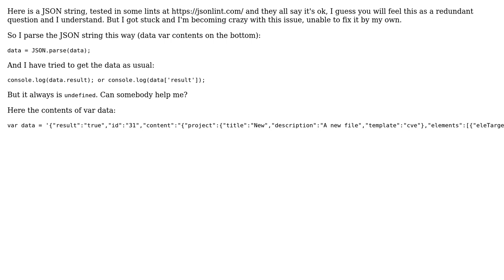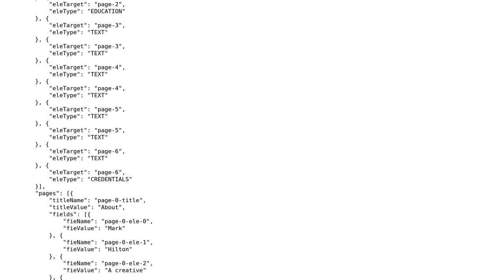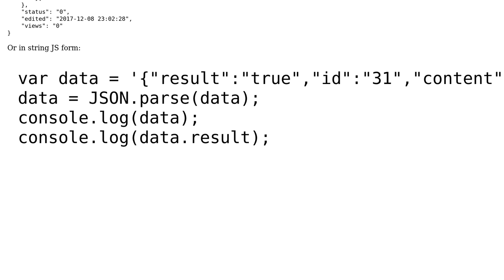Rare JSON issue: Well parsed but I cant get values. Why? (3 Solutions!!)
Rare JSON issue: Well parsed but I cant get values. Why?

With thanks & praise to God, and with thanks to the many people who have made this project possible! | Content (except music & images) licensed under CC BY-SA | Music | Images & others | With thanks to user vqdave user jeprubio user irquum user AuxTaco and the Stack Exchange Network Trademarks are property of their respective owners. You are responsible for your own actions.